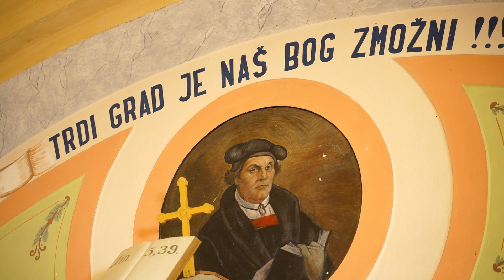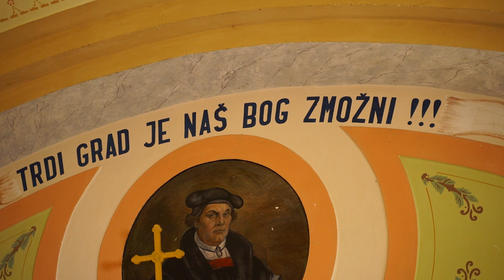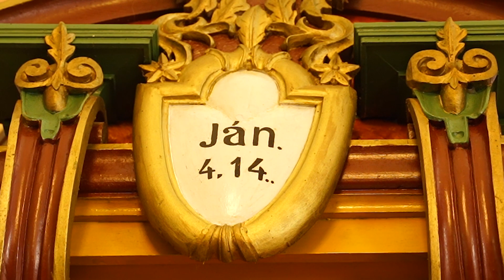19042020 Pridiga - Mitja Andrejek